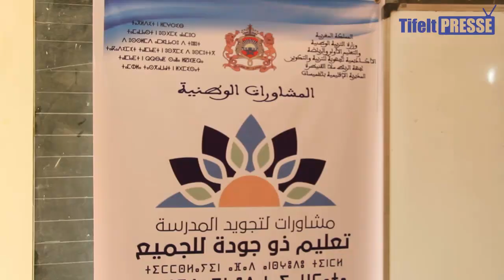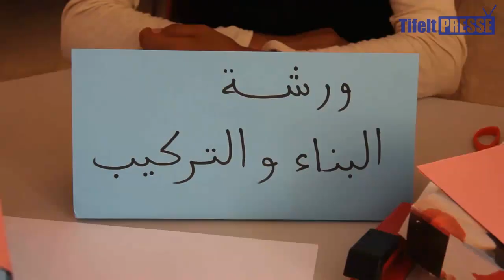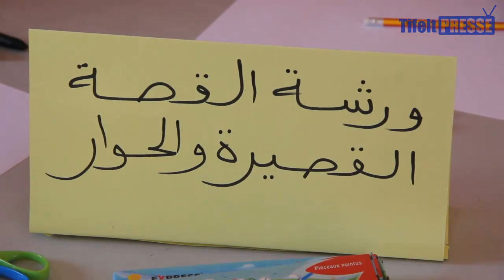بالفيديو ورشة الخيال الإبداعي بمجموعة مدارس عمر بن عبد العزيز مديرية الخميسات